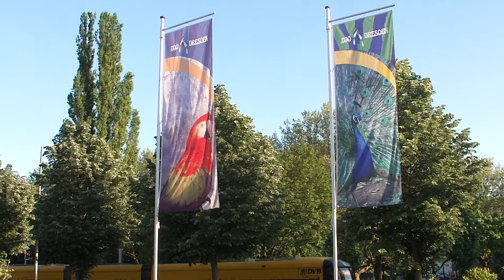Zoo Dresden Flags